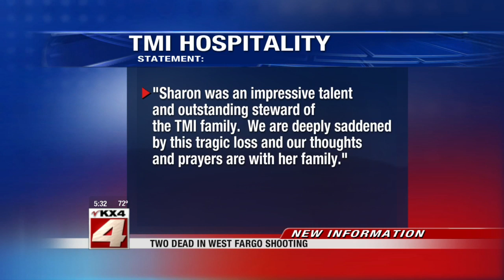Victims Identified in West Fargo Murder-Suicide